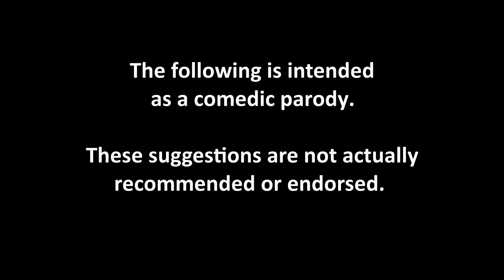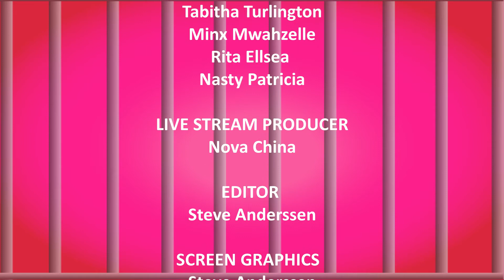7. Ladies In Lockdown – Nasty Patricia’s Parenting Tips